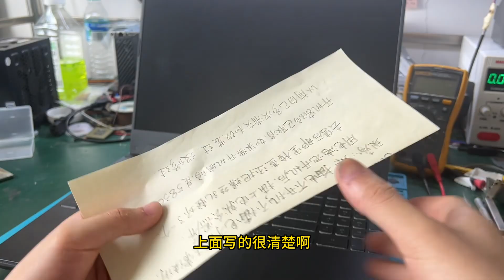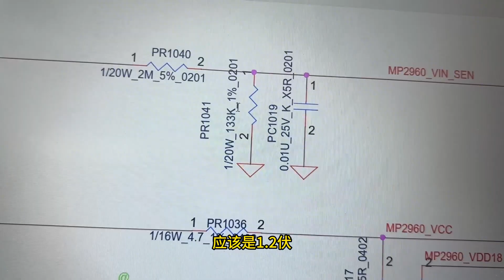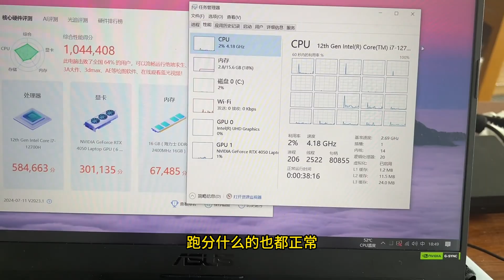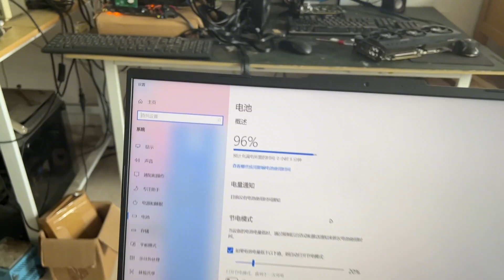奇葩天选机，电池能开插电却直接黑屏